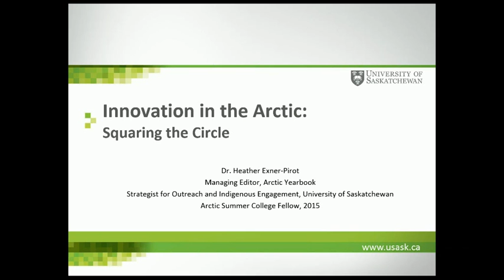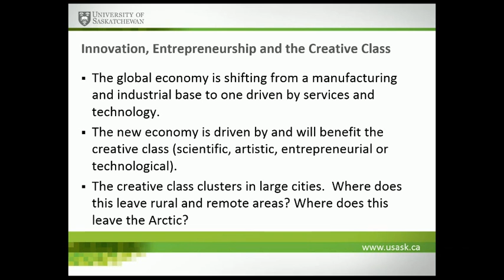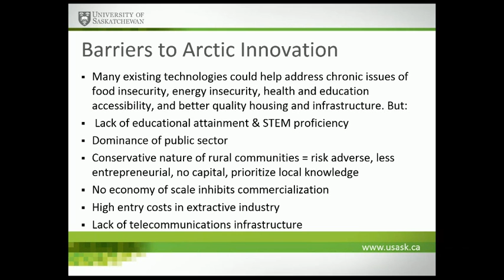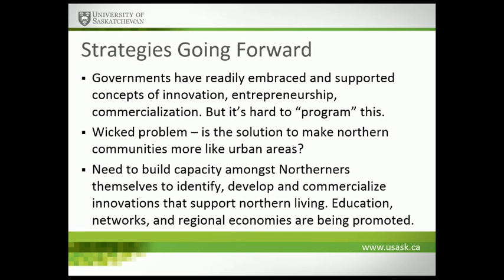2015 ASC Arctic Circle Conference Presentation: Innovation in the Arctic: Squaring the Circle